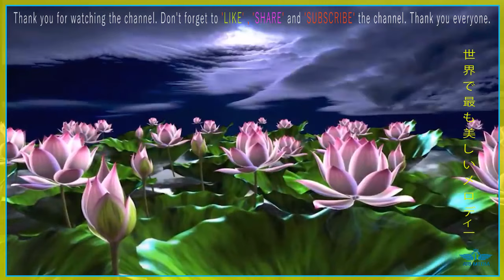木村好夫 ,Masao Koga,Kaori Muraji 🎸Beautiful Guitar Music Relaxing Music for Sleeping And Studying